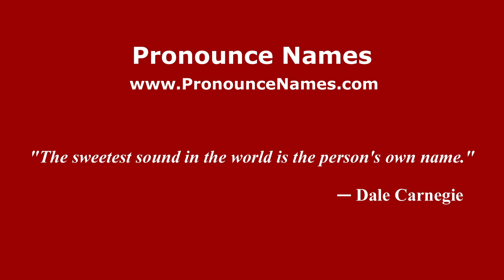How do you say Ricardo Guerra Tejada in Mexico (Mexican Spanish)? - PronounceNames.com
How do you pronounce Ricardo Guerra Tejada in Mexico? For more information about Ricardo Guerra Tejada, such as gender, origin, etc.,